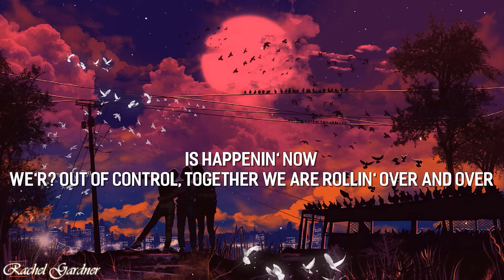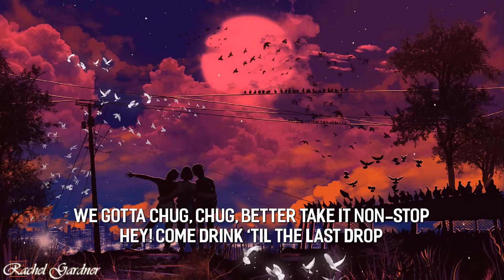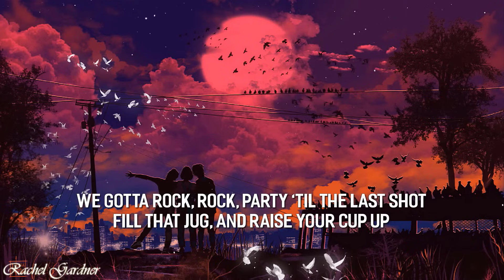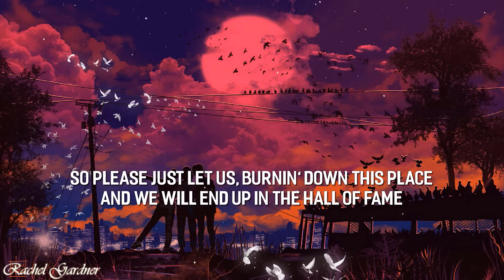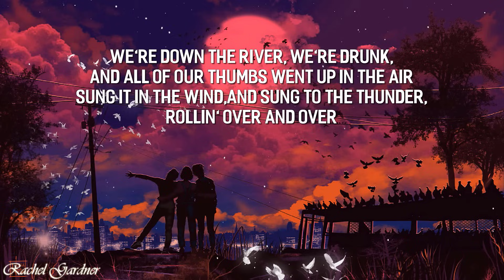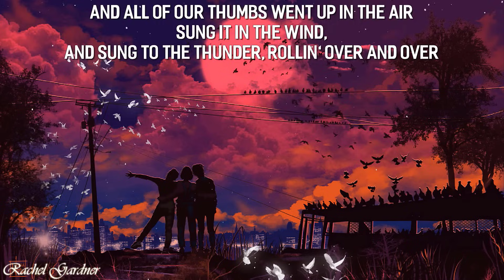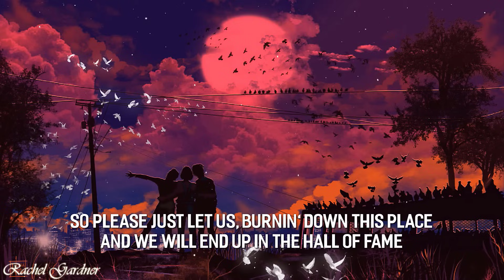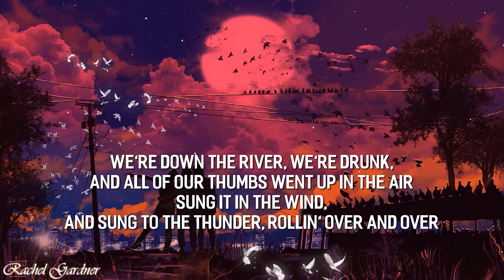Thunder - Gabry Ponte, LUM!X, Prezioso (Lyrics) [1HOUR]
🎵Thunder - Gabry Ponte, LUM!X, Prezioso (Lyrics)

🎤 Lyrics:
[Chorus]
Sung it in the wind, and sung to the thunder, rollin' over and over
We're down the river, we're drunk, and all of our thumbs went up in the air
We're down

[Verse 1]
We're getting on fire
We're raisin' up higher
The bottle is up, we're over the top, it's time to get wild
The timе our life
Is happenin' now
We'rе out of control, together we are rollin' over and over

[Chorus]
Sung it in the wind, and sung to the thunder

[Drop]

[Bridge]
La-da-da-di-da-di-oh
(La-da-da-di-da-di-oh)

[Verse 2]
We gotta rock, rock, party 'til the last shot
We gotta chug, chug, better take it non-stop
Hey! Come drink 'til the last drop
So please just let us, burnin' down this place
Let's get ready for a drinking game
So come and sip it 'til the last drop

[Drop]